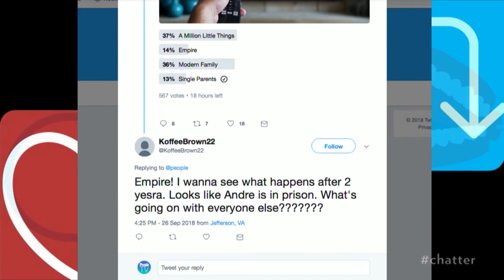Breaking Down Fall TV Premieres From Empire To Modern Family | Chatter | Entertainment Weekly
Breaking down fall tv premieres on chatter.